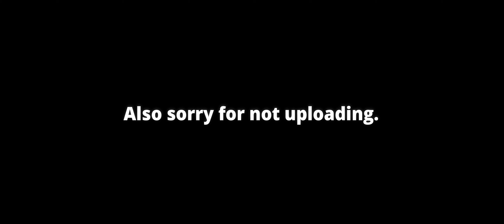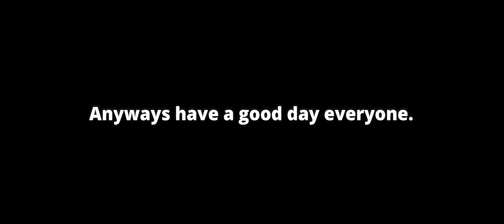The Shaggy Series - Part 4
After Billy was abducted by the all-powerful Shaggy, he sets off to find the last remaining stones. Billy, however after experiencing the tragic death of his friend, he feels terrible and can't yet move on.